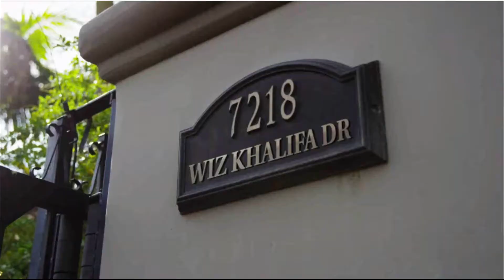Wiz Khalifa Still Wiz Official Music Video Reaction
Wiz Khalifa - Still Wiz
'The Saga of Wiz ' OUT NOW!